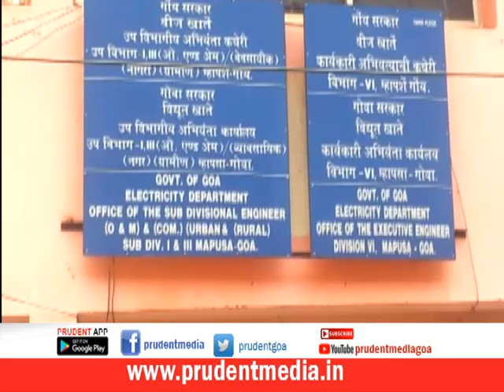MAPUSA POLICE STATION IN DARK FOR NON PAYMENT OF POWER BILL_Prudent Media Goa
Electricity department has disconnected power supply to Mapusa police station for non-payment of bills amounting to ₹ 19 lakh. However, after pressure the connection has been resumed without payment. EE has informed that even after number of notices Mapusa police did not pay the bill.

Meanwhile, Sankhali College is in dark since last 15 days.